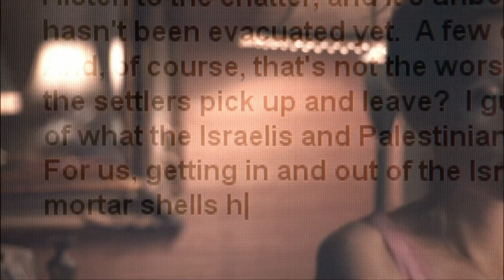David Koff - TV: "The West Wing"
This episode, "Gaza" is part one of the Season 5 finale. The series starred Martin Sheen and Janel Moloney who I got to work with in this scene and who was very nice. Also Jason  Isaacs who went on to star in some of my other fave series like "The OA" on Netflix and "Star Trek: Discovery".